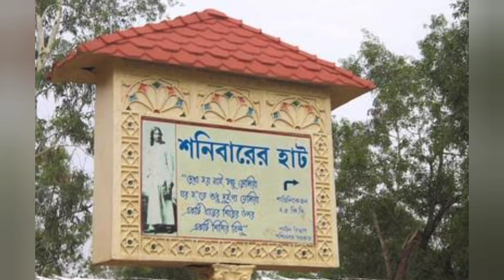Sonajhuri Haat Khoai Mela Baul Gaan সোনাঝুরি হাট খোয়াই মেলা বাউল গান খোয়াই বনের অন‍্য হাট